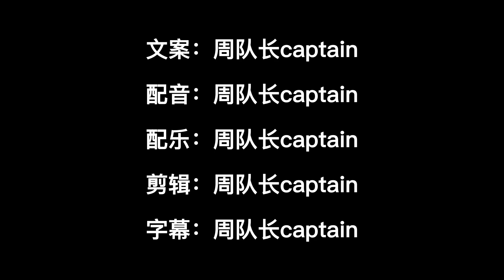男子收购一辆二手车后 嘴巴开始不听使唤